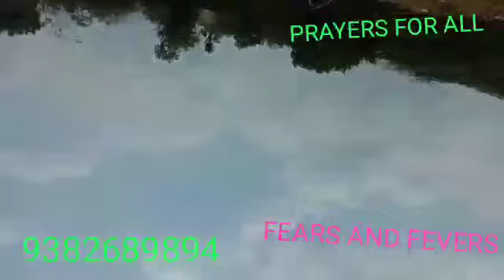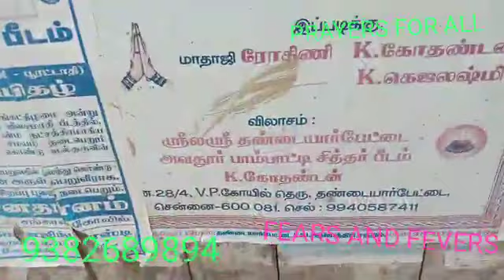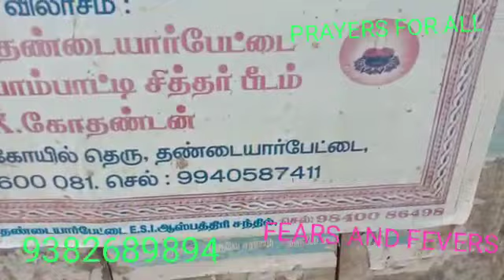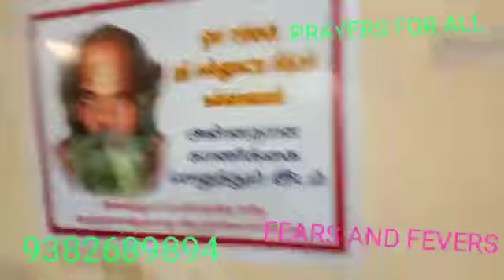27.5.20,மூன்று சித்தர்கள் ஜீவசமாதி,SPECIAL PRAYERS FOR ALL,THREE SIDDHARS JEEVASAMADHIS,YOGADHANDAM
PON PARTHASARATHY
VADAPALANI CHENNAI TAMILNADU